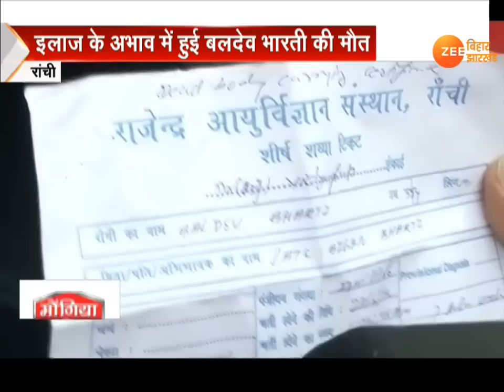रांची: RIMS में मरने के लिए आते हैं गरीब ?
रिम्स अस्पताल में एक बार फिर इंसानियत शर्मसार हुई.एक बार फिर रिम्स के डॉक्टर की मानवता पर सवाल है.एक बार फिर धरती के भगवान पर जान लेने का आरोप लगा है.